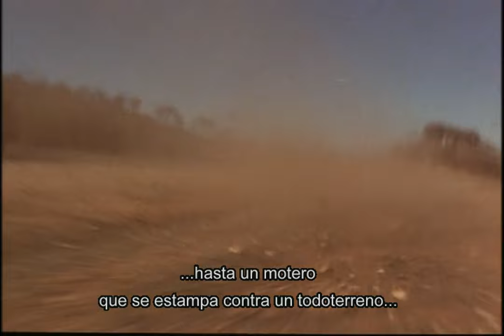Introducción de Mad Max 2: The Road Warrior por Leonard Maltin - Subtitulado Español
Introducción por el crítico de cine repasando el éxito de la primera cinta y su redoblaje, el cambio de título de la secuela y la recepción en el mercado estadounidense.